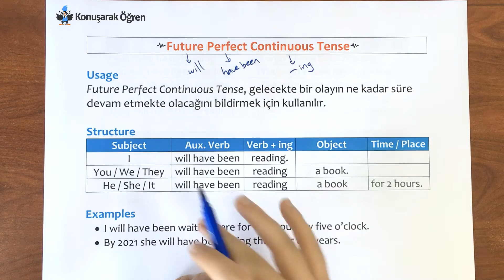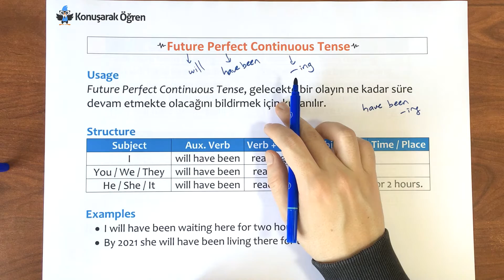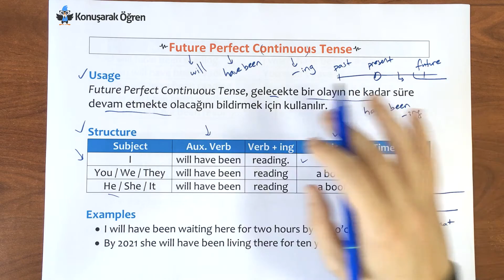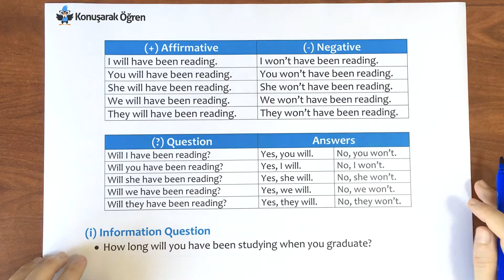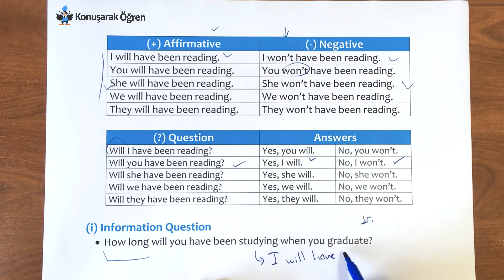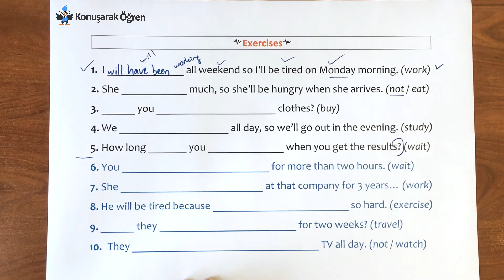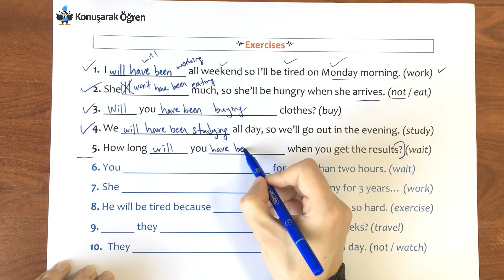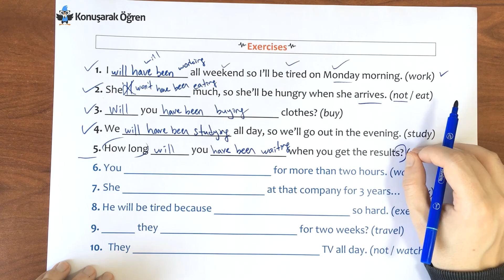Sıfırdan İngilizce Öğreniyorum : Future Perfect Continuous Tense Konu Anlatımı | Konuşarak Öğren #54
Sıfırdan İngilizce Öğreniyorum serisinin 54. videomuzda İngilizcede zamanlardan biri olan "Future Perfect Continuous Tense"in kullanımını öğreneceğiz. Her hafta Perşembe günü yeni bir video ile görüşmek üzere🧐

🔔 Seviyeniz ne olursa olsun, Konuşarak Öğren ile İngilizce öğrenmek düşündüğünüzden daha kolay! Size özel, seviyenize uygun İngilizce dersler için formu doldurmanız yeterli👇

Özet:

🎯 Future Perfect Continuous Tense; gelecekte belli bir süre devam edecek bir işi anlatmak için kullanılır. Başka bir söyleyişle, bir işin gelecek zamanda belli bir tarih itibariyle  ne kadar sürmüş olacağını belirtir. Bu zaman ifadesinin bulunduğu cümleleri Türkçe’ye ‘yapıyor olacak’ şeklinde çevirebiliriz.

🎯 Future Perfect Continuous ‘un iki farklı biçimde vardır: ” will have been doing” ve ” be going to have been doing’  Simple Future yapılarının aksine, Future Perfect Continuous yapılar birbiri yerine kullanılabilir. Bu yapıyı Türkçe’ye çevirmek oldukça zor. Kabaca ‘yapıyor olmuş olacak’ gibi bir anlam taşır.

🎯 Future Perfect Continuous Tense İle İlgili Olumlu Cümleler

📌 I will have been studying Math tomorrow. (Ben yarın Matematik çalışıyor olacağım.)
📌 He will have been living here for 2 years by the end of this year. (Bu yıl sonu itibariyle burada 2 yıldır yaşıyor olacağım.)
📌 They will have been studying for two  hours at five o’clock. (Onlar, saat beş itibariyle iki saattir ders çalışıyor olacaklar.)

🎯 Future Perfect Continuous Tense İle İlgili Olumsuz Cümleler

📌 I will not have been going to Çeşme on Sunday. (Ben Pazar günü Çeşme’ye gidiyor olmayacağım.)
📌 She won’t have been sleeping at this time tomorrow. (O, yarın bu saatte uyuyor olmayacak.)
📌 They won’t have been waiting for you. (Seni beklemiyor olacaklar.)

🔗 Videodaki bağlantı noktaları:

00:00 Future Perfect Continuous Tense Kullanımı
02:44 Future Perfect Continuous Tense Cümle Yapısı
04:32 Future Perfect Continuous Tense Örnekleri
06:26 Future Perfect Continuous Tense Alıştırmaları